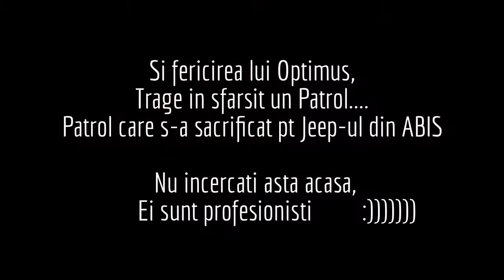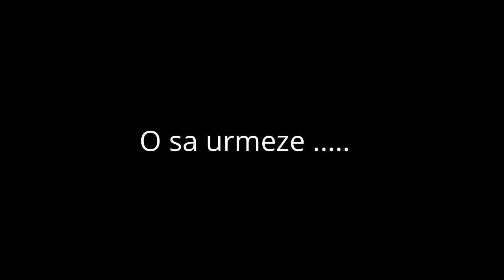Episodul 3 Lacul Vulturilor 16 nov 2013